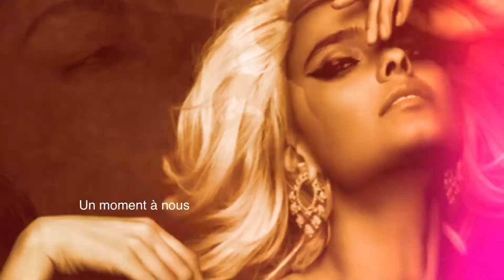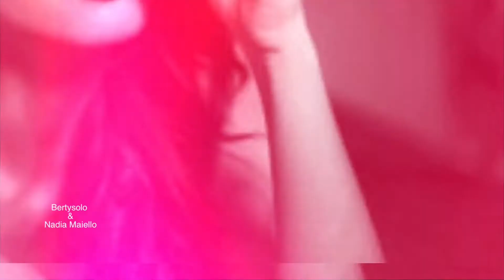Un moment à nous (Bertysolo & Puddle of Infinity)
video edit: by Nadia Maiello